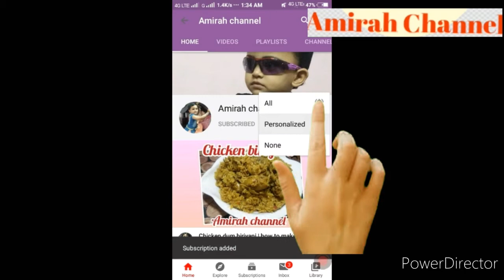Egg Masala Recipe in Tamil | Egg gravy in Tamil | Muttai kulambu in Tamil | Egg Curry in Tamil